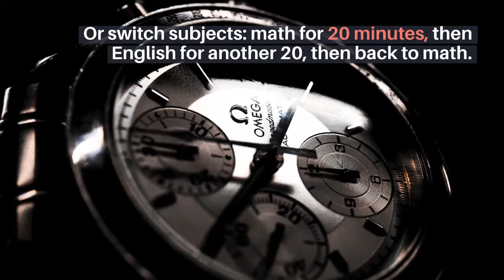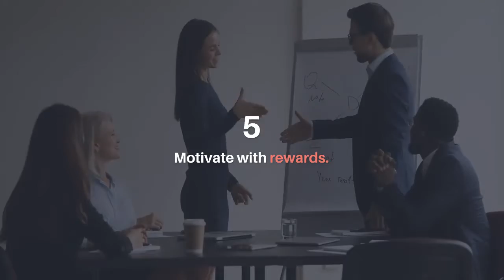6 Ways a Child With ADHD Can Study Better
00:00 - Child With ADHD
00:33 - Set up a homework station
01:10 - Break up study time
01:38 -  Stay on schedule
02:23 - Plan studying around medication
02:40 -  Motivate with rewards
03:06 - Make sure homework is handed in
03:25 - Keep on top of assignments.
3 Products we think are useful for our readers
1
Self-esteem Elevation For Children Coaching Certification
From Renowned Life-optimization Coach Joe Rubino
2
Children Learning Reading - Amazing Reading Program Parents Love
3
What Is Reading Head Start?
A Complete Curriculum of Guided Reading Lessons That Easily Transforms ANY Parent Into Their Childs Favorite Teacher.
Hundreds of Lessons, Activities, Workbooks, Games And Movies In An Ever Growing Member Section, Keeps Parents Coming Back Month After Month!
This Is A Product You Can Be Proud To Get Behind And Makes A Real Difference In Parents And Children's Lives.